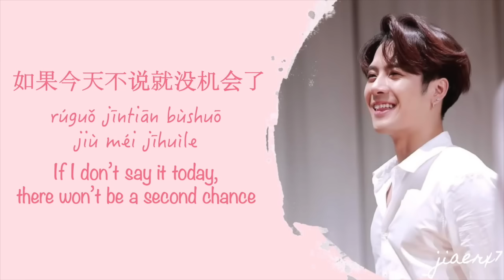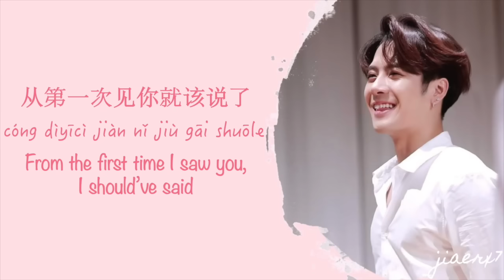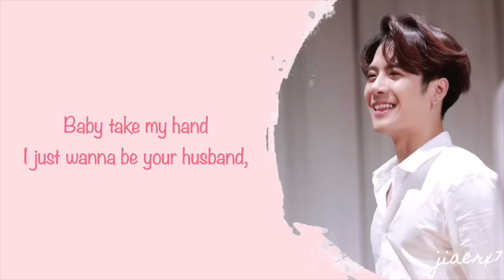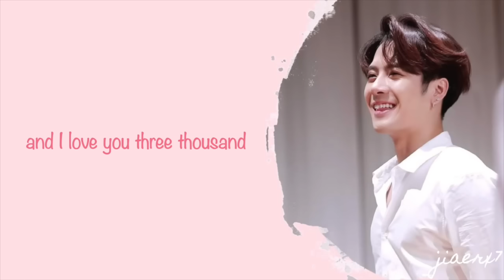Jackson Wang - 爱 (I Love You 3000 Chinese version) [Lyrics (CHIN|PIN|ENG)]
*I reuploaded this video because there were several errors in the previous, sorry!

Jackson’s first digital album “Mirrors” is now out!

Translation: @JacksonWGlobal (Twitter)
Image: @honeyjackson852 (Twitter)
Video by June

Guitar, Producer: Austin Ong
Masterer: Gentry Studer
Direction  Assistant  Vocals: Gregory Hein
Mixer: Heri Alesis
Producer: Stephanie Poetri
Executive  Producer: Stephanie Poetri
Backing  Vocals: Stephanie Poetri
Executive  Producer: Titi Dj
Backing  Vocals: Titi Dj
Recorded by: Vic Wainstein
Mixer: Yang Tan
Recorded by: Yusup Albantani
Writer: Jackson Wang
Writer: Stephanie Poetri